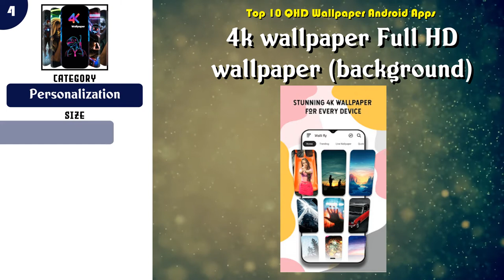Top 10 QHD Wallpaper Android App | Review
Top 10 QHD Wallpaper Android Apps

Content of this Video:
10 best Free QHD Wallpaper Android Apps

Most downloaded Free QHD Wallpaper Android Apps